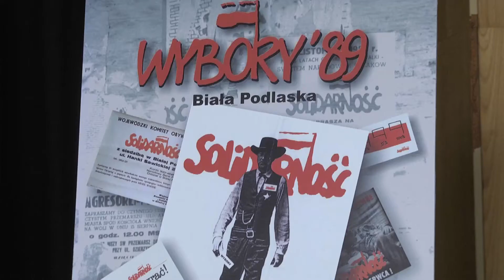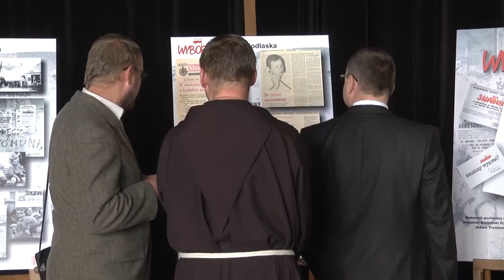25 lat wolności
W sali konferencyjnej starostwa odbyła się uroczysta sesja rady miasta Biała Podlaska poświęcona rocznicy wolnych wyborów.